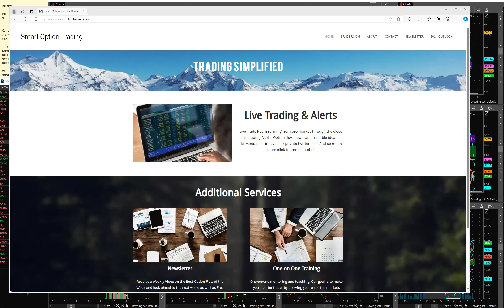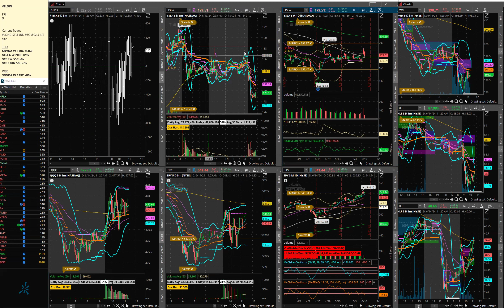Stock Market Recap June 14th